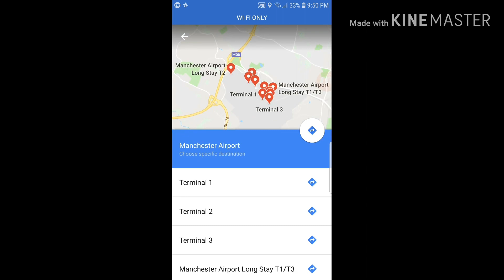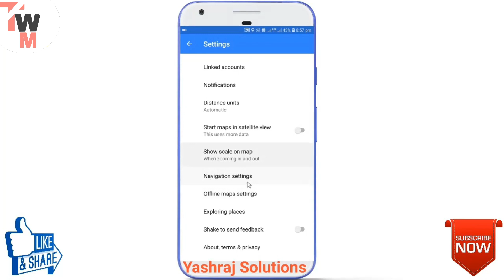Top 10 Google Maps Tips and Tricks and Hidden Features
Top 5 Hidden Tricks Of Google Maps

Topic Covers :
best tricks of google maps
latest tricks of google maps
top 10 tricks of google maps in hindi
hindi tricks of google maps
google maps hidden tricks

Welcome Again In Our YouTube Channel
This is Mohit From Techs4Best

Hope You Guys Enjoy This Interesting Video So Don't

Also Connect Us On Social Sites.

                                         NOTICE
◆FOR CopyRight Disclaimer- Copyright Disclaimer Under Section 107 of the Copyright Act 1976, allowance is made for "fair use" for purposes such as criticism, comment, news reporting, teaching, scholarship, and research.

Note for Copyright :
All the images, videos shown in this video belongs to the respected owners and not me ,i have grant permission for using their own contents..

Team - Techs4Best
By Mohit